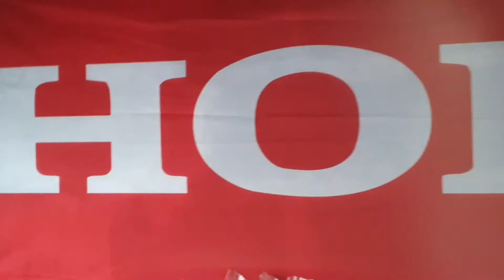KurzVideo 🏍 Pocket Bike 🏍 Restauriert Short Video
Christian hat sein Pocket Bike Restrauiert

Später kommen noch Aufkleber drauf.
Dann ist es zu 100% abgeschlossen.

Ist mehr Deko, ist aber Voll Fahrbereit das Teil ...

Gruß 50erStreet

Wer Gerne und Freiwillig uns unterstützen möchte.